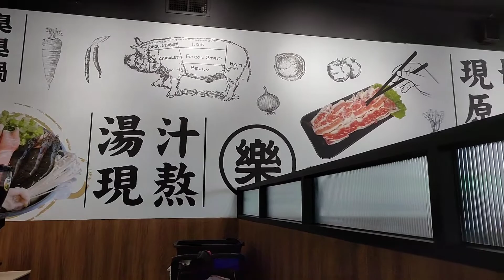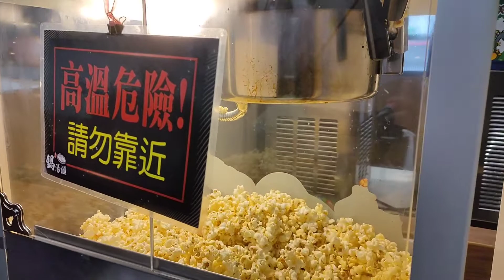HOTPOT | 鍋湯匯24H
地址：900屏東縣屏東市公園路59號

Google Map：
鍋湯滙24H (屏東公園)